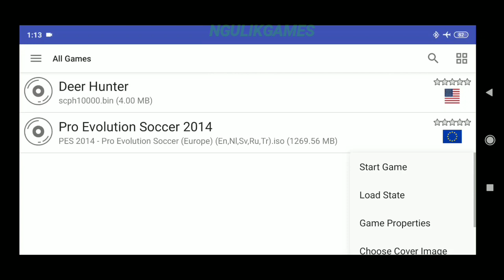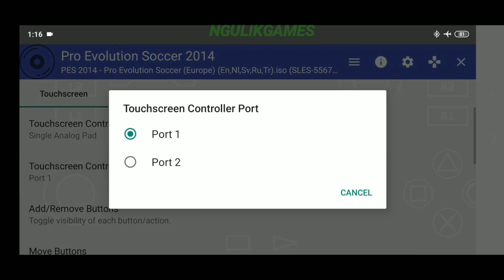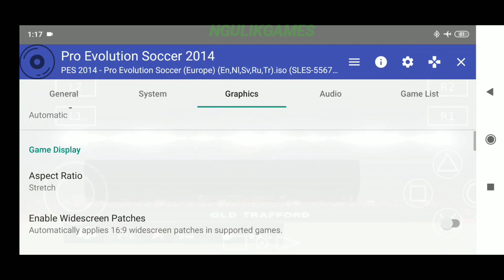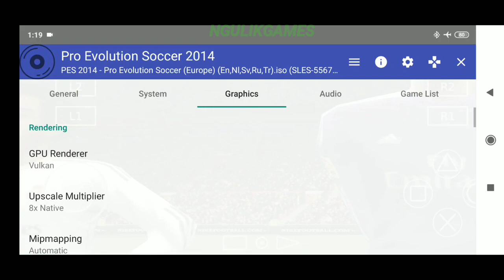AetherSX2 PS2 Emulator For Android - Pro Evolution Soccer 2014 Gameplay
Hallo Semua, Kali Ini Saya Akan Coba Game Pro Evolution Soccer 2014 Di Aplikasi AetherSX2 Untuk Android.

- Offline